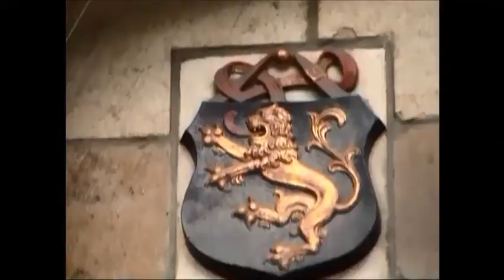Antwerpen- walking tour (2) 比利時-安特維本漫遊 2